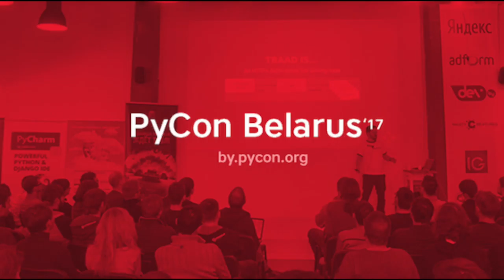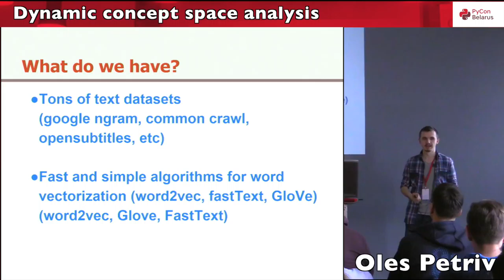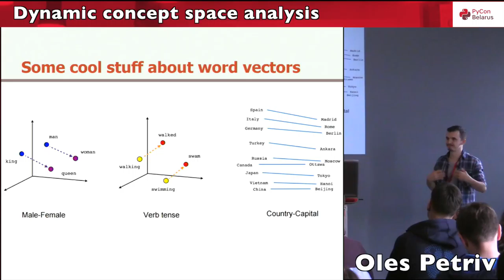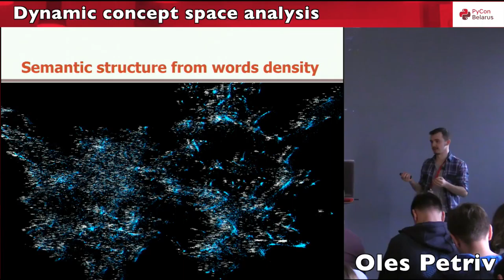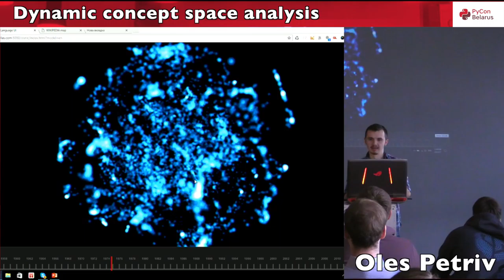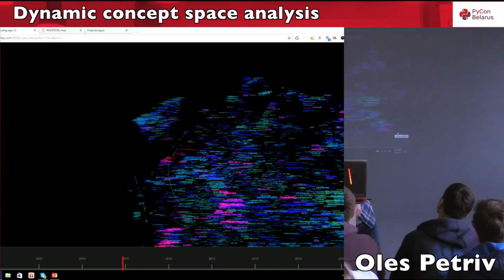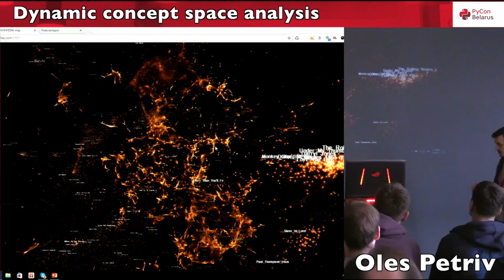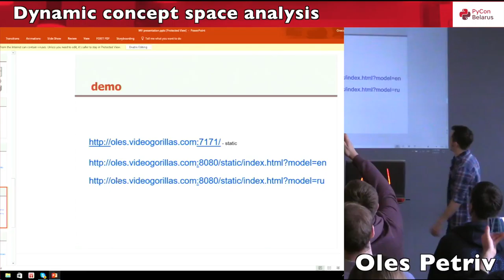Oles Petriv – Dynamic concept space analysis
Векторые репрезентации слов – мощный инструмент для изучения закономерностей языка, который привел к множеству прорывов в сфере natural language processing. Возможность измерять семантическую близость слов позволяет не только конструировать лучшие модели языка, но и отслеживать изменения смысла слов во времени. Я покажу результаты некоторых экспериментов с динамическими векторными моделями английского и русского языков, трехмерные визуализации макроструктуры якыка, траектории движения слов и кластеров слов за последние 70 лет, опишу процес создания временных датасетов для языков, конструкции векторных репрезентаций с помощю нейронных сетей, инструментарий для анализа движения векторов слов и уменьшения размерности модели языка до трех измерений, а также создания интерактивных визуализаций языка и семантических облаков Википедии.